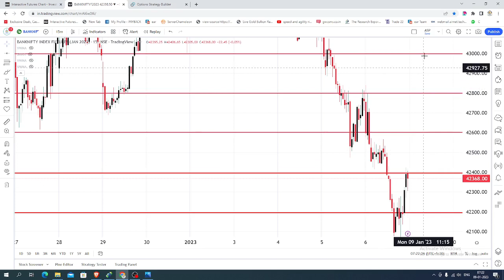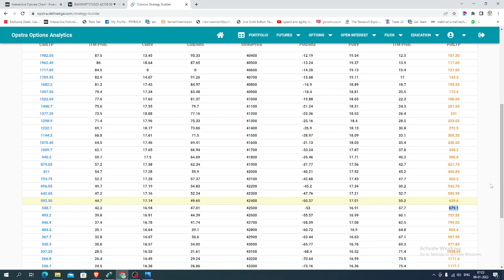BANK NIFTY INDEX TRADING ANALYSIS FOR TODAY IN TAMIL